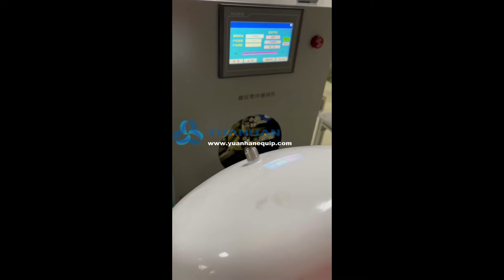Thred Taper, Pipe Fittings PTFE Teflon Tape Winder Machine, NPT Fittings Sealing Machine